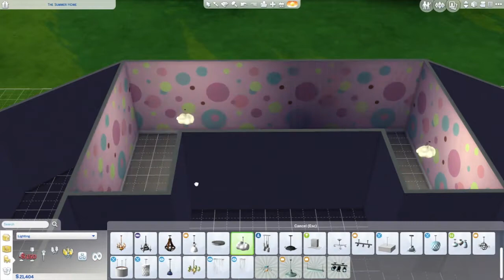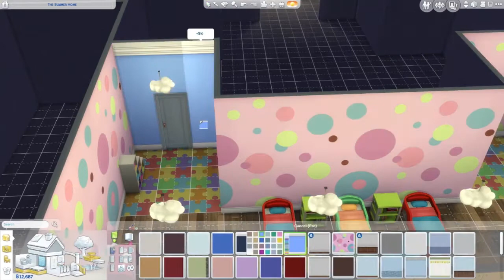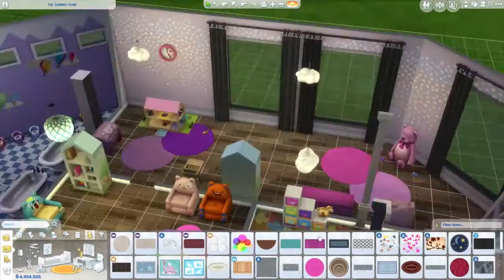CottonCandy Daycare | The Sims 4 Build | Toddler Challenge Collab w/ DustinDoesGaming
There is some awesome stuff down here! Check it out!

I built this Daycare for DustinDoesGaming's Toddler Challenge! I'm so excited Dustin has started his gaming channel the link will be below make sure you check it out! I really loved how this daycare came out and built it after watching a few people do the toddler challenge. I saw the problems they were having with 2 story builds so I wanted everything to be accessible and on one floor to make things easier. I used as much of the new Toddler items as I could, they are all so cute! Please tag me if you use this daycare for your challenge, I'd love to check out your videos or stories!